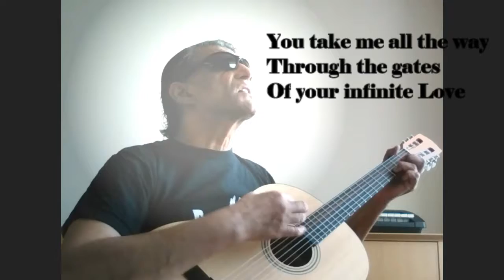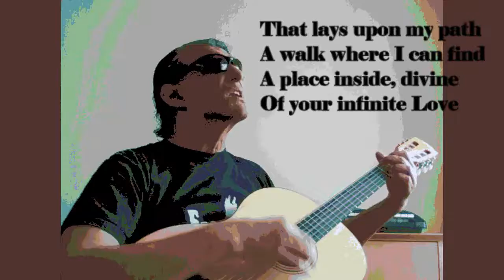I Lift Up My Eyes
To the great and only light
I long for your presence
You take me all the way
Through the gates
Of your infinite Love

You are the great and only one
That lays upon my path
A walk where I can find
A place inside, divine

Lyrics by Marino Rodrigues